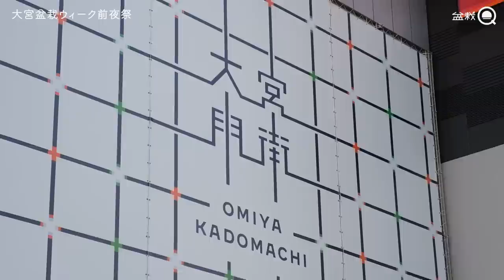五葉松のミニ盆栽の作り方＆大宮盆栽ウィーク前夜祭の様子【盆栽Q】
17:34　大宮盆栽ウィーク前夜祭

🔻大盆栽まつり記念Tシャツ予約受付中！

◆使用機材◆
編集ソフト：Adobe Premiere Pro CC
メインカメラ：TX-4
三脚：MKELES5RD-BH